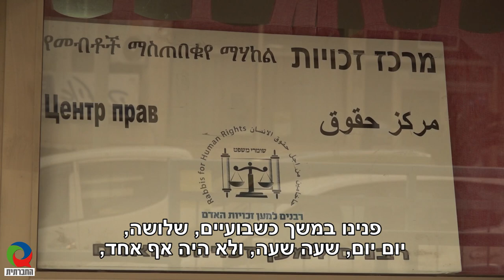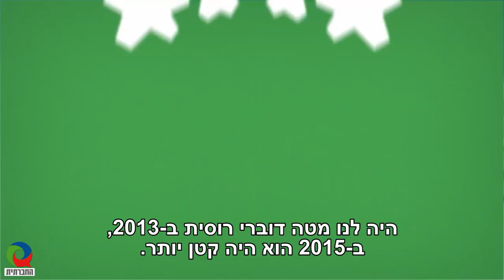מיוחד לבחירות - מגזין האקטואליה של החברתית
מגזין אקטואליה חדש בטלוויזיה החברתית, בהגשתה של לוס אוריה מיטלמן, מוקדש כולו לבחירות לכנסת מועד ב': 00:33 פאנל בחירות על עוני 02:37 דיון על משבר האקלים, 04:04 למה מפלגות המרכז והשמאל ויתרו על קולם של דוברי הרוסית 05:17 על מצוקת הדיור בחברה הערבית 06:33 Unboxing להצבעת מחאה 08:46 תרגיל מחשבתי – הצבעה בבחירות מתוך תיאוריית הצדק - "מסך הבערות" - של ג'ון רולס.